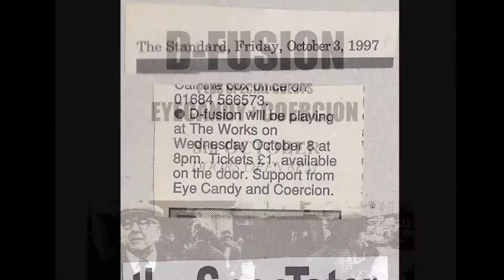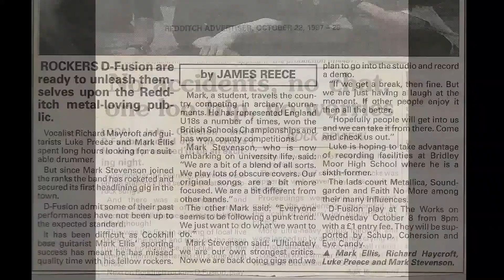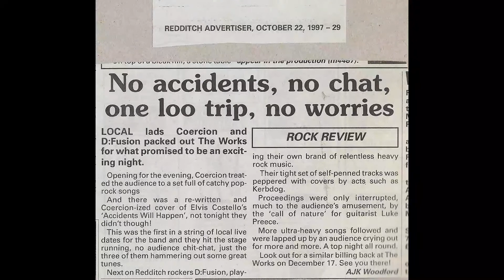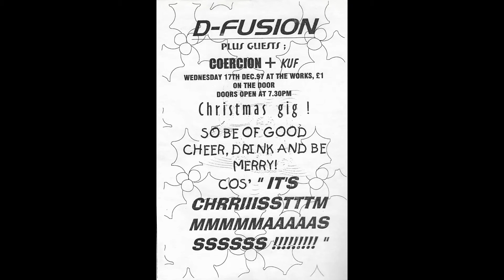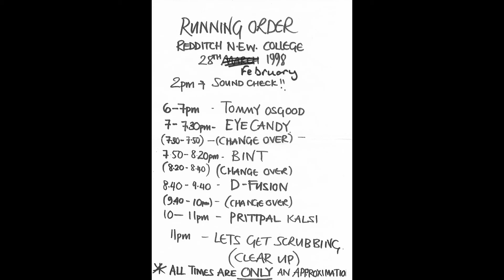D-Fusion: 'Goggles On Now' EP [AUDIO]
(00:00) About Nothing
(03:35) Wait
(07:13) How Quickly It Spreads

Recorded at the Bridley Moor High School Studio, Redditch, during February/March 1998 by Luke.

This was recorded over a couple of sessions for Luke's Music Technology A-Level. I don't think we ever even made any tape copies to sell to mates at shows, which was a shame as I think it turned out pretty well. The EP title I think came from a sign in Rig's workplace - I'd completely forgotten about it until I saw it in a press clipping.

D-Fusion:
Richard Maycroft: Guitar/Vocals
Luke Preece: Guitar/Vocals
Mark Ellis: Bass/Vocals
Mark Stevenson: Drums